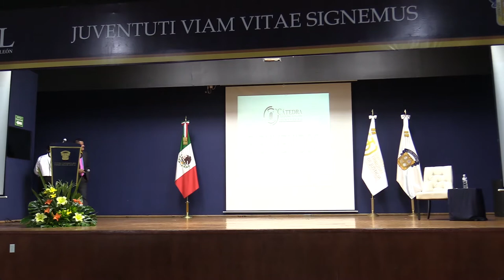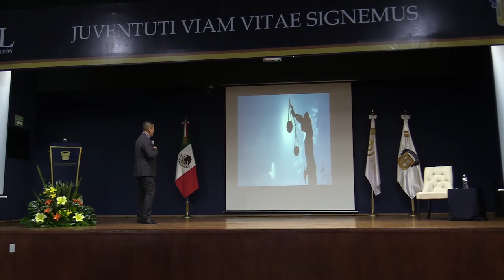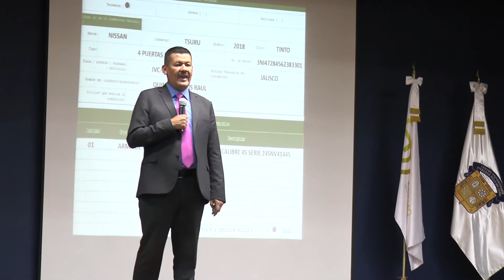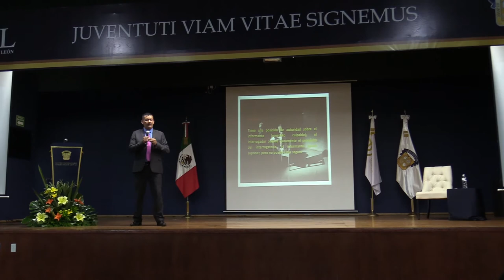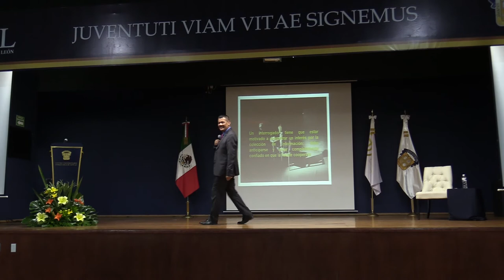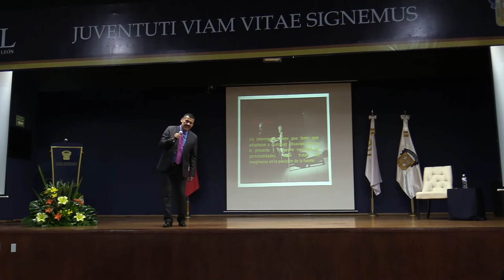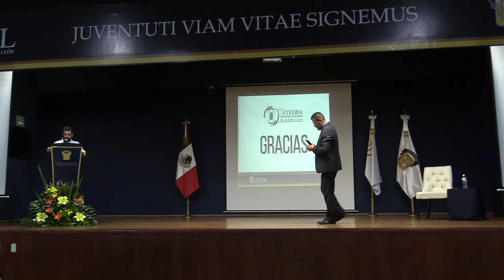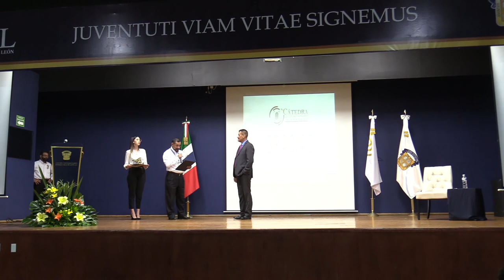TÉCNICAS DE INVESTIGACIÓN POLICIAL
CÁTEDRA
Disciplinas Auxiliares del Derecho

MAESTRO VICTOR MANUEL ORTIZ CERVANTES
24 de Mayo 2022